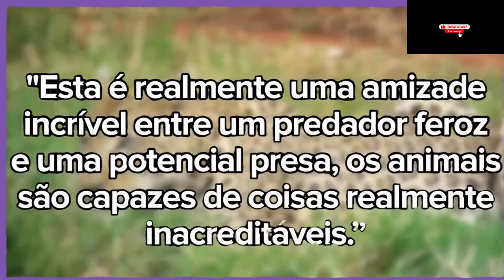A vaca e o Leopardo , uma história emocionante 2022.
A vaca e o Leopardo , uma  história emocionante
Como iniciar uma criação de vacas leiteiras?
Que espaço você terá para criar seu gado de leite? Considerando que a criação será de pastagem, é fundamental garantir uma área rural com pasto de qualidade, além de espaço para a construção de curral e estábulo. Imprescindível também verificar a água disponível e as formas de cercar o terreno para evitar fugas.
O leopardo é uma espécie de felídeo nativo da África e da Ásia. É, com o tigre, o leão, o leopardo-das-neves e a onça-pintada, um dos cinco grandes felinos do gênero Panthera. A espécie apresenta cerca de catorze subespécies regionais distribuídas pela África e Ásia, embora haja controvérsias quanto ao número.
O que é bom para vacas leiteiras?
As vacas leiteiras necessitam de longos períodos de tempo, para consumir todos os nutrientes que necessitam ao longo do dia, além disso, também precisam de tempo para ruminar, descansar e evitar o calor. Assim é importante que o proprietário do rebanho encontre formas de facilitar o acesso e o manejo das pastagens.
O que come o leopardo?
Os leopardos são predadores ferozes e normalmente caçam à noite. Suas presas incluem antílopes, veados, cachorros e babuínos. Eles também comem gado e podem atacar o ser humano. Às vezes o leopardo arrasta sua presa para o alto de uma árvore para que outros animais não a peguem.
O que é que a vaca come?
As vacas se alimentam de capim, de feno e de outros vegetais volumosos com concentrados, que são ricos em energia, proteínas, minerais e vitaminas. Por se alimentarem só de vegetais, as vacas são consideradas – tal como as ovelhas, os búfalos, os camelos e as girafas – animais herbívoros
O que um leopardo representa?
O leopardo é um mestre da sobrevivência. Entre os grandes felinos, é o único que não sente na pele pintada a ameaça imediata de extinção. Ele resiste graças à versatilidade e ao senso de oportunidade. E, é claro, à excelência na caça.

✅ Curso ideal para Técnicos e Tecnólogos em Radiologia que querem iniciar na área de Medicina Veterinária,
e também para Auxiliares Veterinários e estudantes de Veterinária!

✅ Este curso é voltado para Médicos Veterinários Ultrassonografistas, clínicos de Animais Selvagens ou Estudantes do último ano da graduação que queira ampliar seus conhecimentos na área.

✅ Pompons de repente aparecem de novo em todos os lugares -
 como acessórios de moda, itens de decoração e brinquedos.
Selecione os fios certos para criar a textura correta para cada animal
Use costura e corte para esculpir e definir os desenhos

VÍDEOS